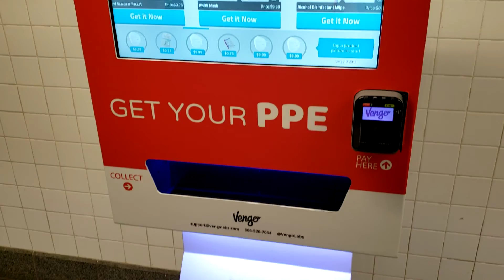MTA overpriced masks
The MTA is allowing this company to price gouge on their property.  $9.99 for a disposable mask is ridiculous.